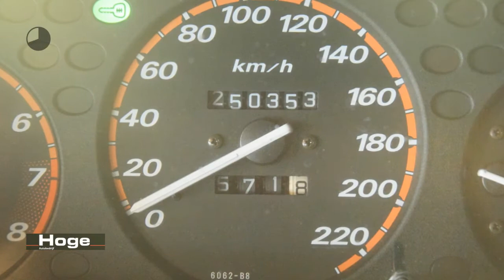Honda CR-V 2.0i-16V LS Airco Trekhaak 4X4 All in Prijs Inruil Mogelijk!